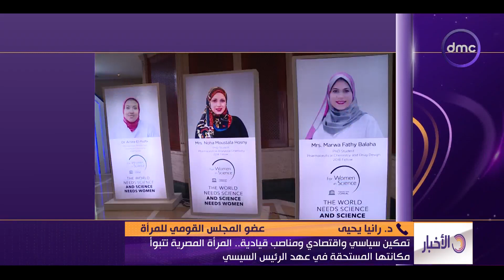نشرة الأخبار- تمكين سياسي ومناصب قيادية.. المرأة المصرية تتبوأ مكانتها المستحقة قي عهد الرئيس السيسي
نشرة الأخبار - تمكين سياسي واقتصادي ومناصب قيادية.. المرأة المصرية تتبوأ مكانتها المستحقة قي عهد الرئيس السيسي